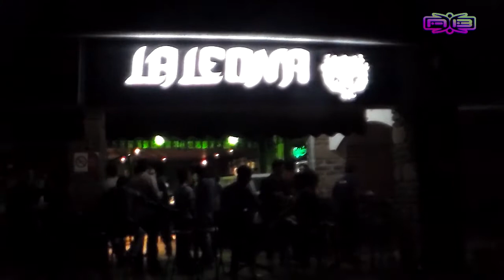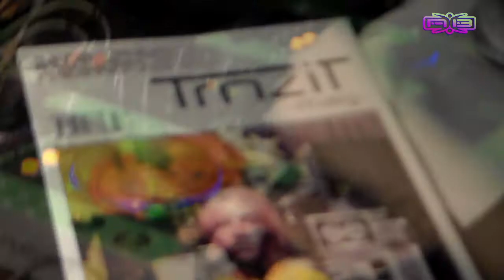Jethro Dj set @ La Leona Mezcal , León , Gto.- 1ro / Agosto / 2013